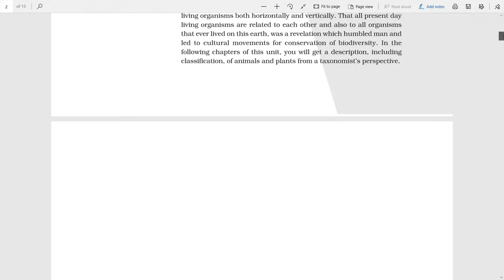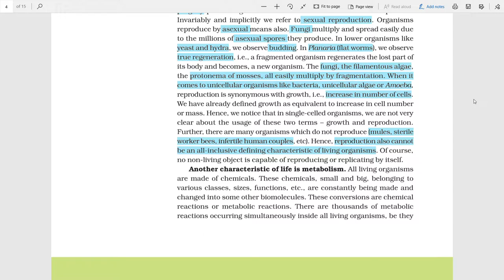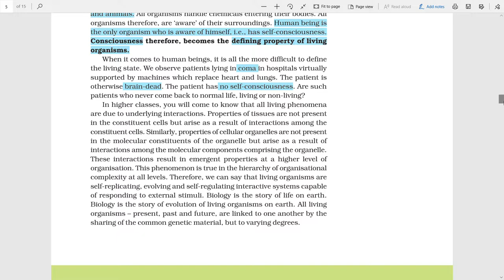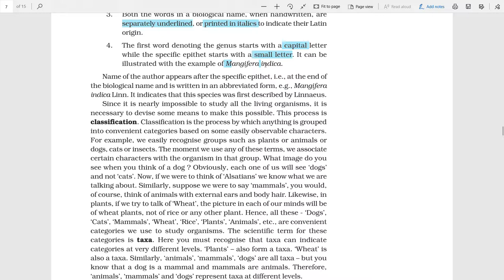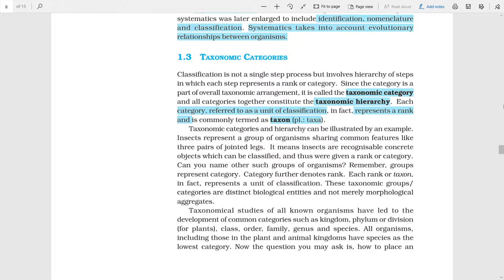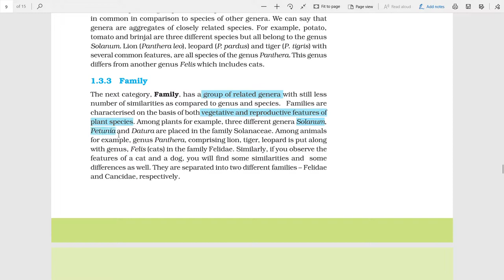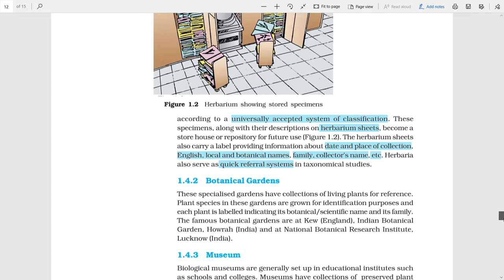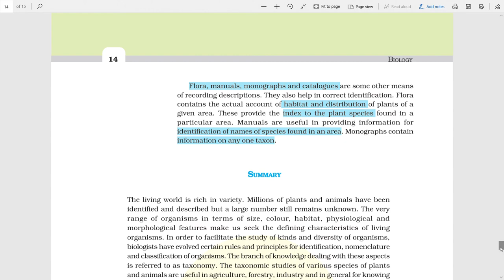Quick Revision from ncert Textbook C-1 The Living World Class 11 Biology by Ridhiz daily info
to revise ncert for neet you must watch this video in which we have covered the chapter 1 of class 11 biology.
chapter 1 the living world is one of the important topics of class 11 biology. each and every line of the ncert textbook should be understood well to get the clarity of the concepts.

class 11 biology chapter 1 quick revision is done in the video.

This topic has been taught to you by a team of experienced teachers. They have been associated with many prestigious institutions.The specialities of our teachers are their grasp over the subject and the way to make students understand the topics.

This is the YouTube channel of dailyinfo4you.com, a website for providing you all the information related with primarily your educational needs. In this YouTube channel Daily Info, we provide you the study materials of various classes. These study materials range from regular school curricula to competitive exams. Here you will find the lessons explained in easy to understand language which will help you to crack your desired competitive tests. Even you can use our study materials for making short notes which will prove handy for you at various levels. The features of this YouTube channel Daily Info are: clarity of concepts, precision of thoughts, accuracy of facts and longevity of knowledge.

Notifications ke liye 🔔 bell icon press kijiye.